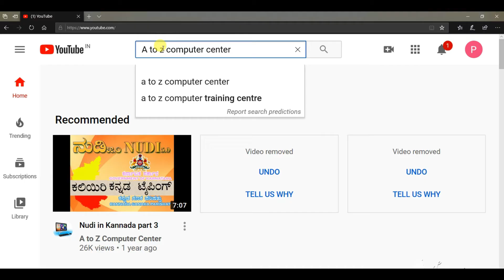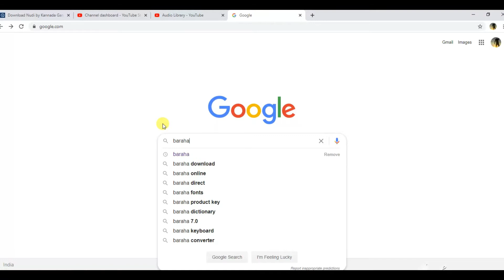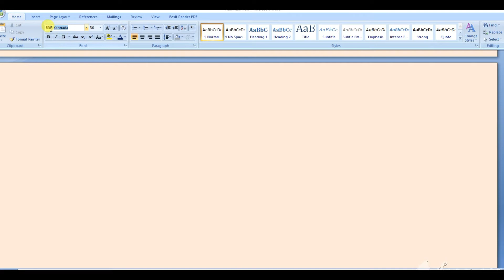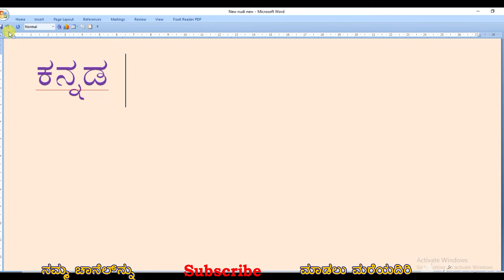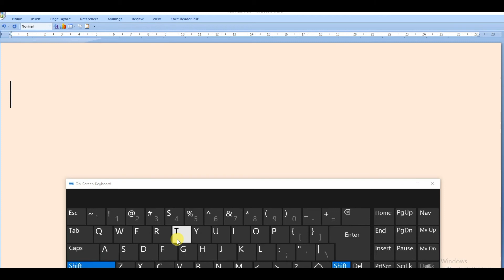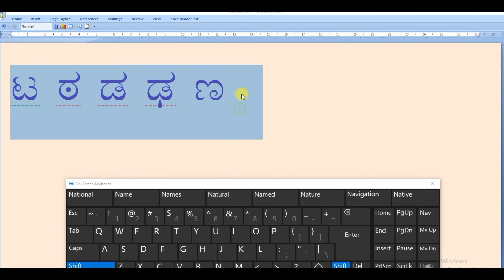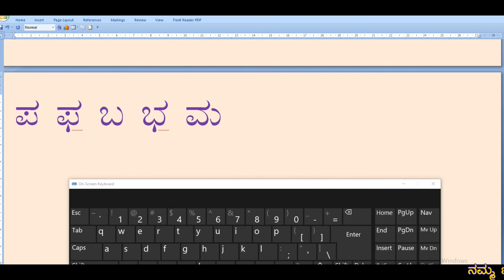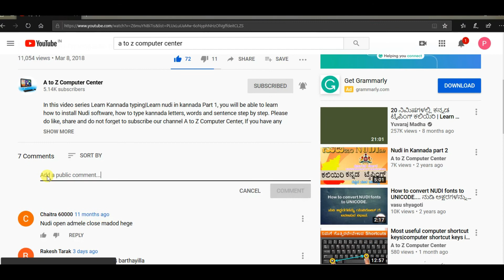kannada typing in computer|Which is better for typing kannada nudi or baraha|Kannada typing software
ಈ ವಿಡಿಯೋದಲ್ಲಿ ಕನ್ನಡ ಟೈಪ್ ಮಾಡಲು ನುಡಿ ಮತ್ತು ಬರಹದಲ್ಲಿ ಯಾವ software ಉತ್ತಮ ಎಂದು ತಿಳಿದುಕೊಳ್ಳೋಣ. ನುಡಿಗೆ ಸಂಬಂಧಪಟ್ಟ ಎಲ್ಲ ವಿಡಿಯೋಗಳ ಲಿಂಕನ್ನು ಕೆಳಗಡೆ ನೀಡಲಾಗಿದೆ, ಒಮ್ಮೆ ನೋಡಿ, ಏನಾದರು doubt ಇದ್ದಲ್ಲಿ Comment ಮೂಲಕ ನಮಗೆ ತಿಳಿಸಿ.
In this video, Which is better for typing kannada nudi or baraha|Nudi v/s baraha|Kannada typing software, u will get to know that which software is better for typing kannada among Nudi and Baraha.

kannada typing in computer